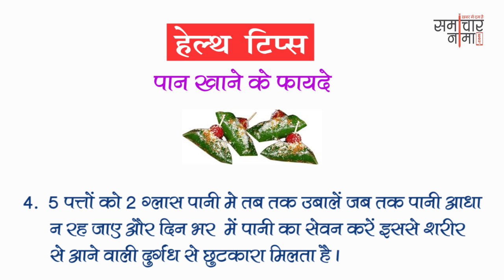अच्छे स्वास्थ्य के लिए अपनायें ये तरीके | Best Health Tips 273 | समाचारनामा